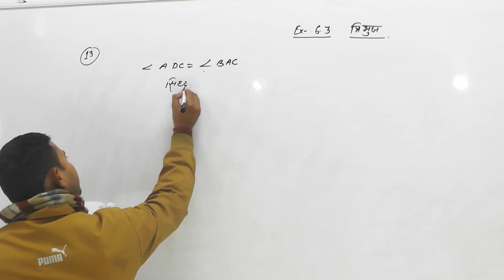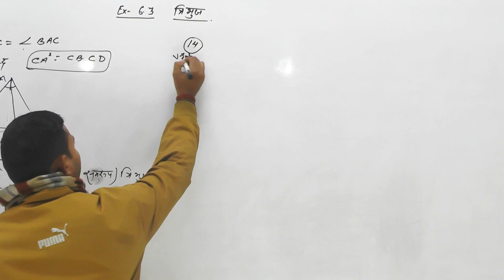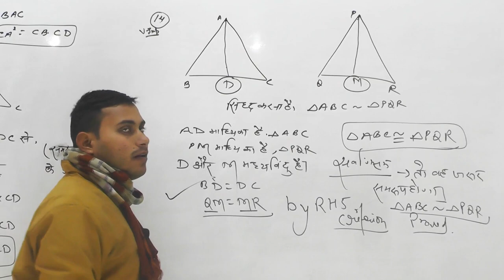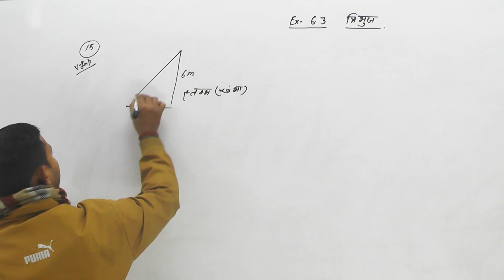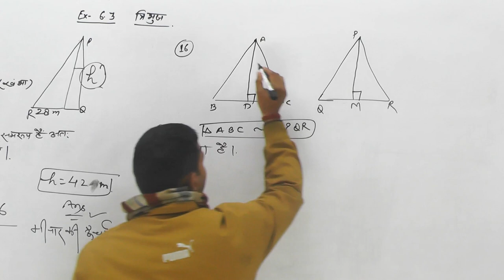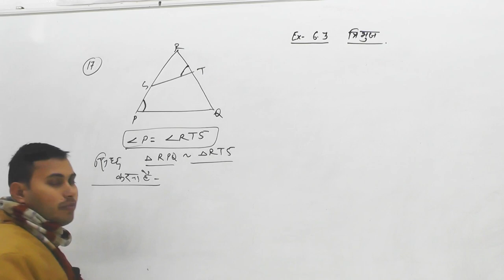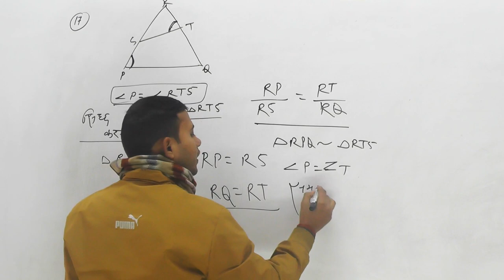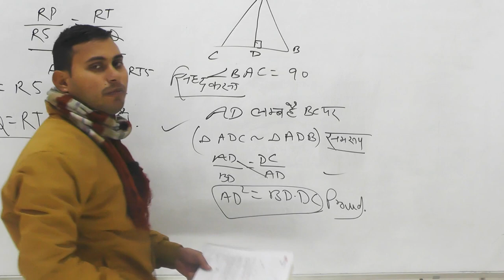Class - 10th Math || Triangle || (त्रिभुज) UP Board & CBSE Board || Ex-6.3 || Part-04